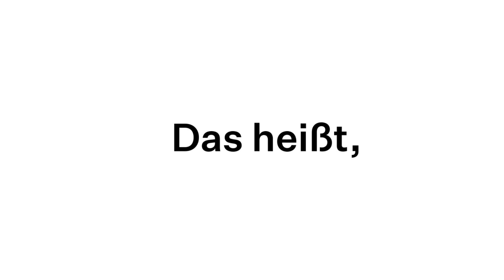Trailer: „Jeder Mensch ist ein Künstler“ Kosmopolitische Übungen mit Joseph Beuys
„Jeder Mensch ist ein Künstler“ Kosmopolitische Übungen mit Joseph Beuys
Mar 27 — Aug 15, 2021
K20

As a draftsman, sculptor, teacher, politician, and activist, as well as action and installation artist, Joseph Beuys (1921, Krefeld – 1986, Düsseldorf) fundamentally changed the art of the twentieth century. His influence can still be felt today in artistic and political discourses. His centennial in 2021 is an occasion to rediscover, appreciate, and critically question both his complex work and his international appeal.